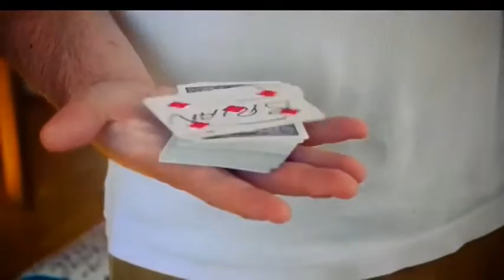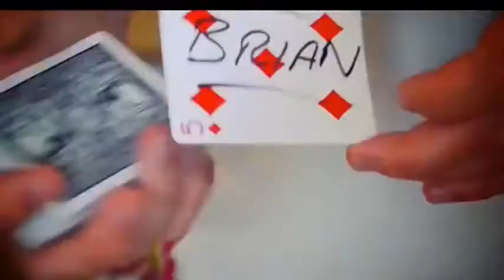Saturn Magic -InKcognito by Brian Kennedy video DOWNLOAD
to purchase this item or view our fantastic range of other magic products